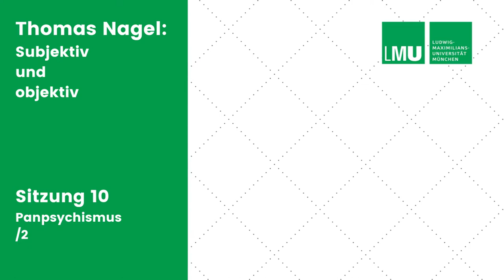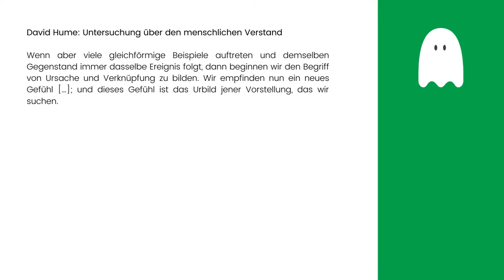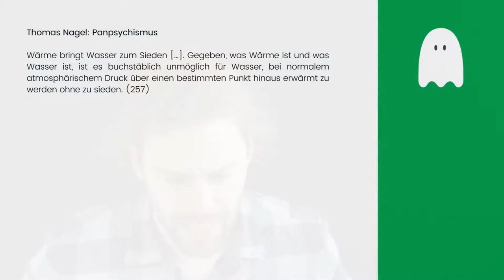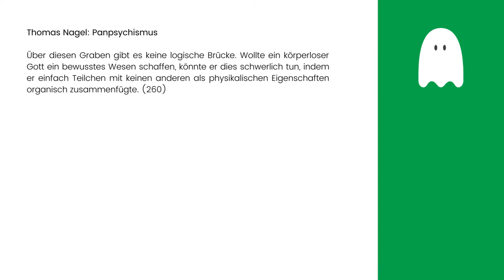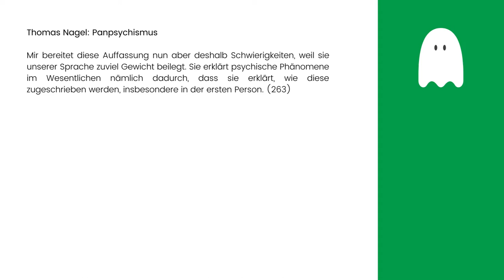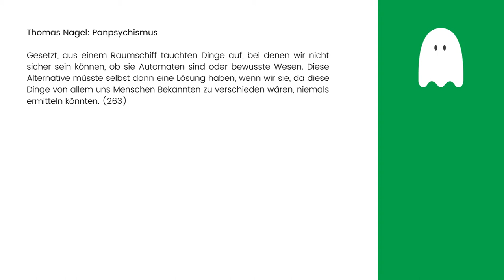Thomas Nagel: Panpsychismus 2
Warum gibt es keine Emergenz?
Wie kann das psychische irreduzibel sein und trotzdem real?